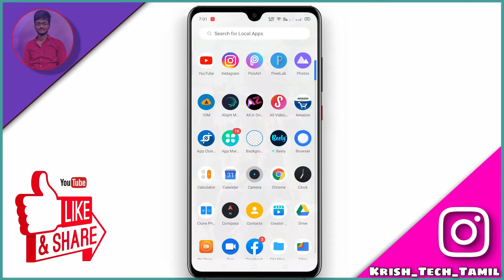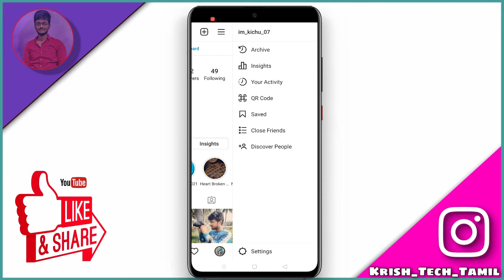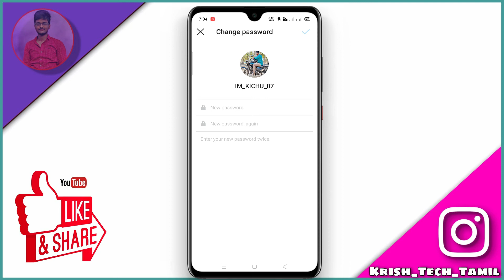How To Change Instagram Password | Simple Step | Instagram Tips & Trick's | Krish Tech - தமிழ்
Krish Tech Tamil Application Section

App Link :

Click The Above Link And Get This App For
Free!

Krish Tech Tamil Title Section

Krish Tech Tamil HasTag Section

Krish Tech Tamil Background Music